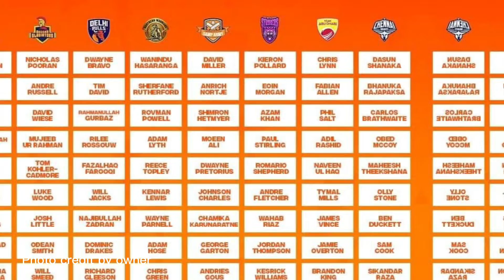Sri Lanka 07 players selected for the Abu Dhabi T10 tournament.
1. Sri Lanka’s number one cricket channel.
2. Sri Lanka’s number one Sport Channel.
3. The best that gives new information about      Cricket.
4.Special moments of the cricket match
5. Photo credit by owner